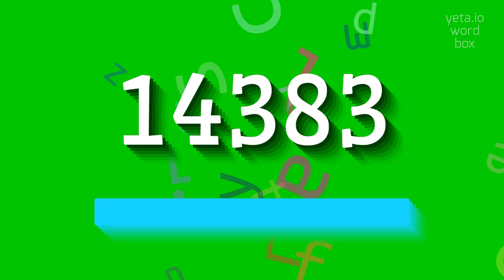How to say "14383"! (High Quality Voices)